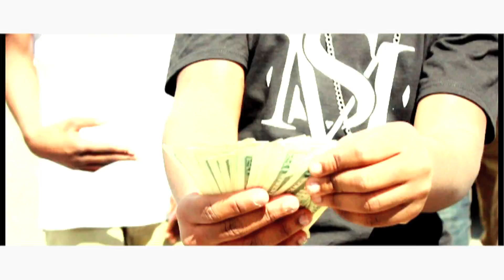SHAWTY MOJO (STACKS IN MY POCKET)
DIRECTED BY SHANK ROBINSON